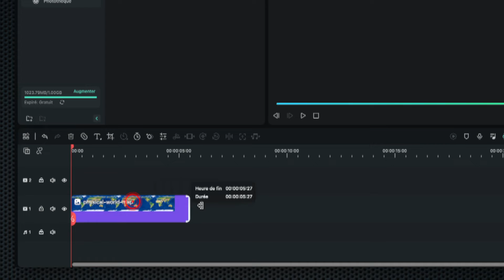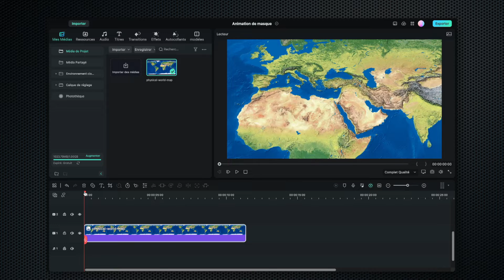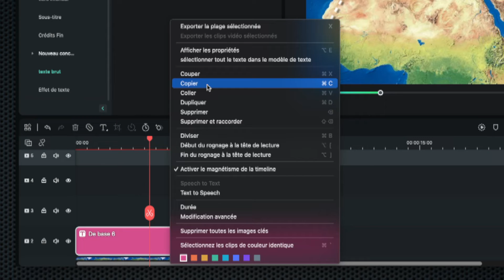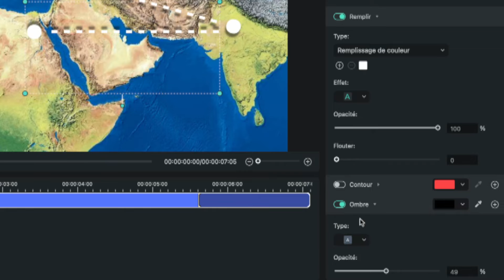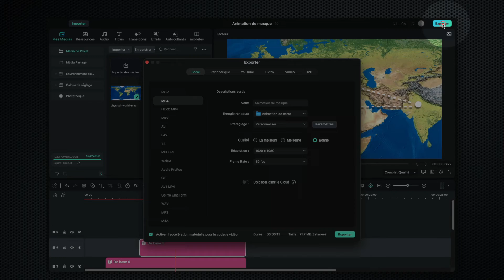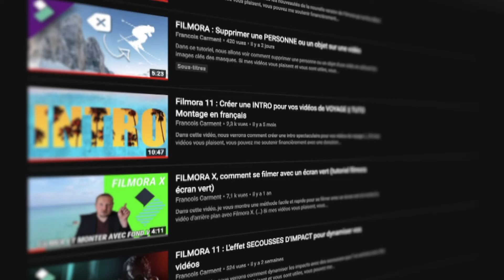Filmora : Création ET Animation de trajet sur une carte, MÉTHODE FACILE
Dans ce tuto, nous allons voir une méthode super originale et FACILE d'ajouter un trajet sur une carte. Dans la deuxième partie, nous verrons comment ajouter des faux mouvements de caméra.

Reprise Youtube avec Sony ZV1 :
Reprise Vidéo en extérieur avec DJI Osmo Pocket :
Reprise aérienne avec DJI mavic mini :
Microphone RØDE NT-USB :
Carte mémoire Vidéo Sandisk Extreme Pro 128Go :
Lumière studio avec GVM 600S light kit :
Lampe RGB IVISII G2 Pocket